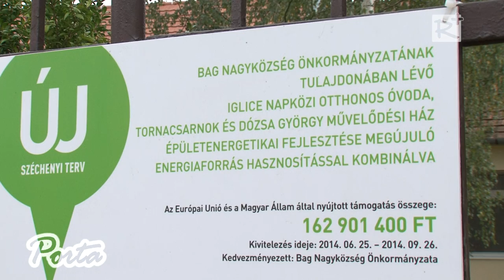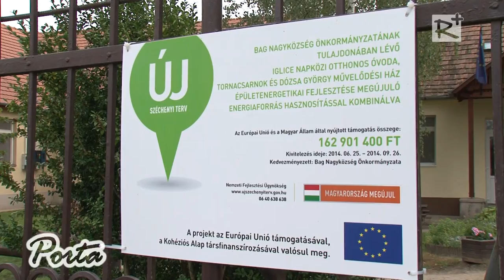Épületenergetikai fejlesztések Bagon.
Bagon, szeptember 25-én, ünnepélyes keretek között avatták fel a Bag Nagyközség Önkormányzatának tulajdonában lévő Iglice Napközi Otthonos Óvoda, Tornacsarnok és Dózsa György Művelődési Ház épületenergetikai fejlesztését, megújuló energiaforrás hasznosítással kombinálva. A projekt az Új Széchenyi Terv Környezet és Energia Operatív Program támogatását élvezte. Az ünnepséget a művelődési ház előtt, a Petőfi téren tartották.